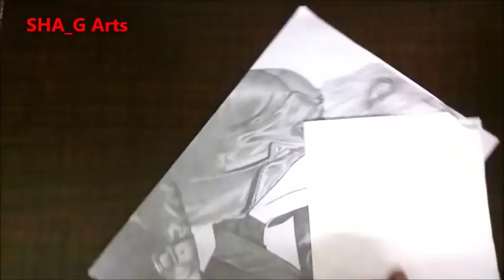Drawing Jennifer Lawrence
Jennifer Lawrence, Single Pencil Portrait